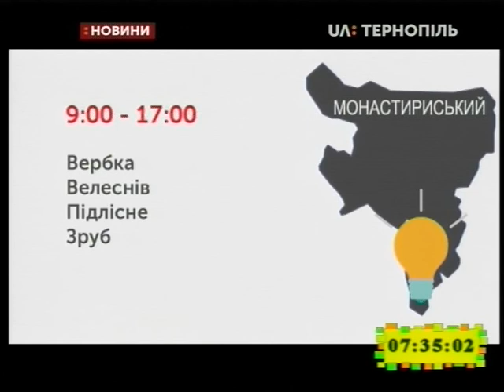23.07.2019. Новини. 7:30